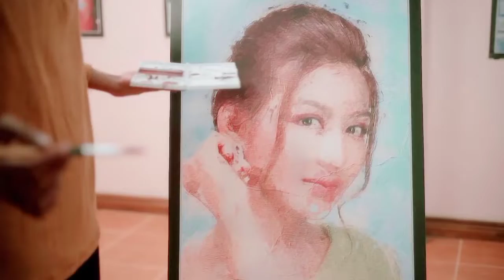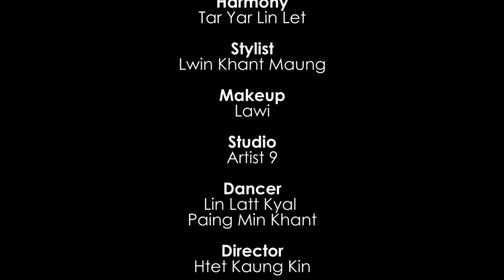မတွက် ၁၅၀၀ - Sat Paing Tun ( Official Music Video )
မမရဲ့ မောင်လေး ဒီကောင်မခုတ်တတ်တဲ့ကြောင်လေး 💙

Title - မတွက် ၁၅၀၀ ( Official Music Video )
Artist - Sat Paing Tun
Composer - Htet Hlyan Hmue
Mixing - Htaung Ling
Harmony - Tar Yar Lin Let
Starring - May Myint Mo
Dancer - Lin Lat Kyal  & Paing Min Khant
Stylist - Lwin Khant Maung
Make Up - Lawi
Directed by Htet Kaung Kin